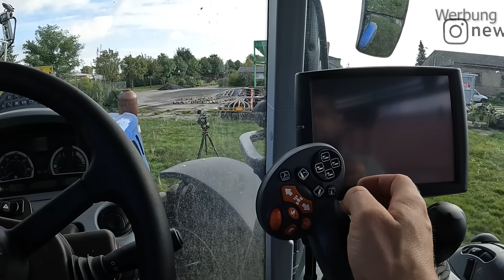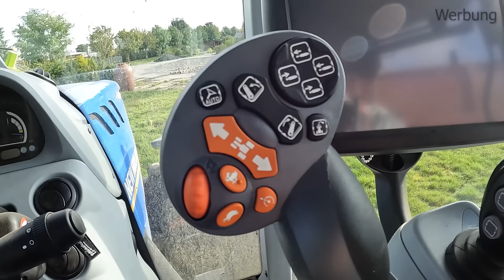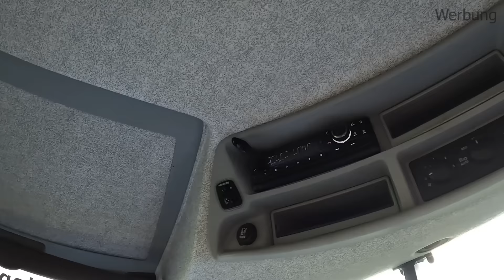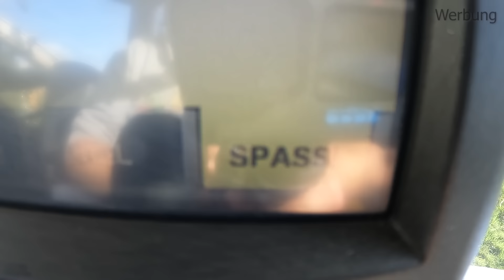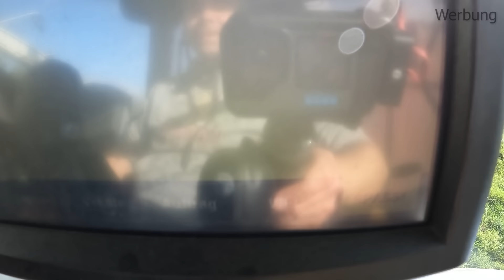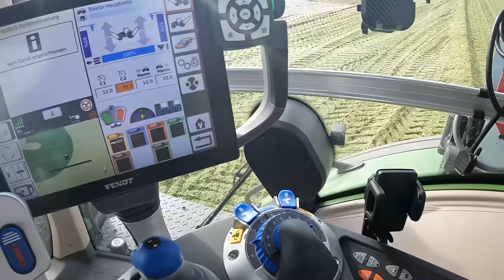Vlog #104 Vorstellung des New Holland T7.230 und Maisabfahren! So sieht das Silo aktuell aus!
Moin Leute,

heute stelle ich zusammen mit Martin von @AgrarvideosSchwaben den New Holland T7 230 vor. Außerdem bin ich mal nicht mit dem Häcksler, sondern als Abfahrer unterwegs.

Merch

John Deere
Volmer Culex
Stip-Till

Mein Equipment

Kameraeinbindung